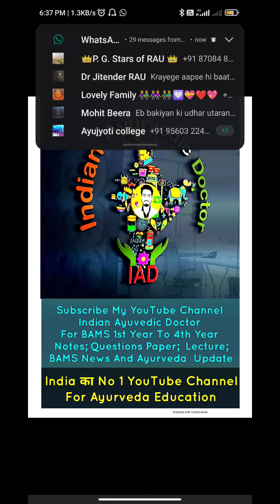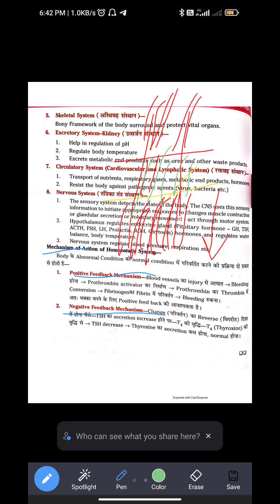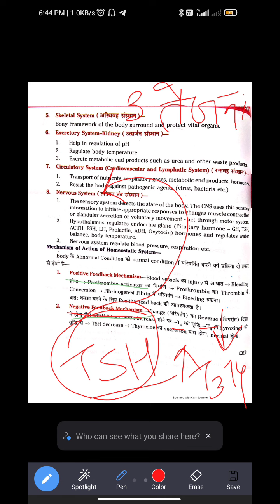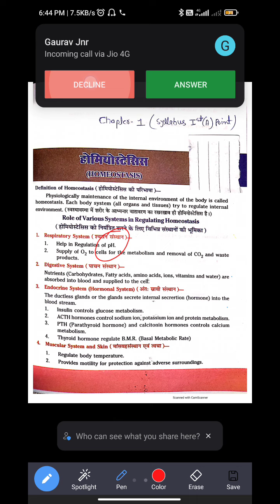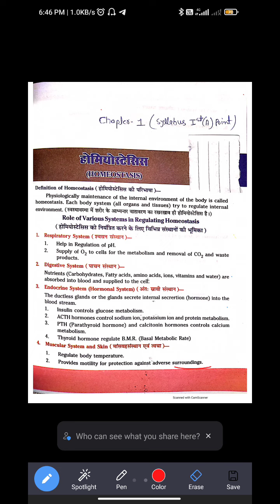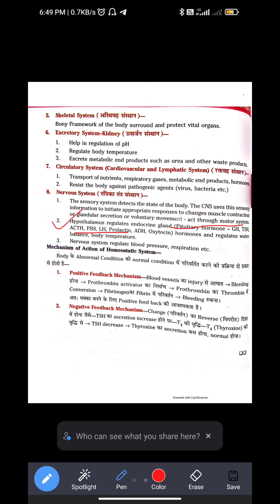Homeostasis | BAMS 1st Year Physiology Modren Lecture | Kirya Sharir Modern 1st Paper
Modern Physiology
Modern Physiology
a) Definition and mechanisms of maintenance of homeostasis. Cell physiology.
Membrane physiology. Transportation of various substances across cell
membrane.
b) Resting membrane potential and action potential.
c) Physiology of respiratory system: functional anatomy of respiratory system.
Definition of ventilation, mechanism of respiration, exchange and transport of
gases, neural and chemical control of respiration, artificial respiration, asphyxia,
hypoxia. Introduction to Pulmonary Function Tests.

PHYSIOLOGY BAMS 1st Year
BAMS 1st Year Chapter 1st
physiology BAMS 1st Year lecture
Physiology BAMS 1st Year chapter 2
Physiology BAMS 1st Year questions paper
Physiology BAMS 1st Year modern
Physiology BAMS 1st Year syllabus
Physiology Modern BAMS 1st Year Book
Physiology BAMS 1st Year questions papers
Physiology BAMS 1st Year New Syllabus
Physiology BAMS 1st Year questions bank Solution
Physiology Lecture by Dr MKS
Physiology Lecture by MKS
Physiology Modern Lecture  by MKS mahisaini sir
BAMS 1st Year lecture
Kirya Sharir BAMS 1st Year Lecture 1st paper
Physiology 2nd paper lecture
Physiology Lecture in English
Physiology New Syllabus
Physiology Lecture in Hindi syllabus wise
Physiology lecture
Physiology hand written notes

1st Year BAMS
1st Year bams physiology
BAMS 1st Year Padarth Vigyan
BAMS 1st year anatomy Ayurveda lecture
BAMS 1st Year Charak Samhita lecture
BAMS 1st Year Samhita Adhyayan Lecture
BAMS 1st Year new syllabus lecture
Indian Ayurvedic Doctor
MKS mahisaini
Lecture by Dr MKS Mahisaini
Dr MKS
Drmks
for Paid Notes & Complete Courses Package MSG Me 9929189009